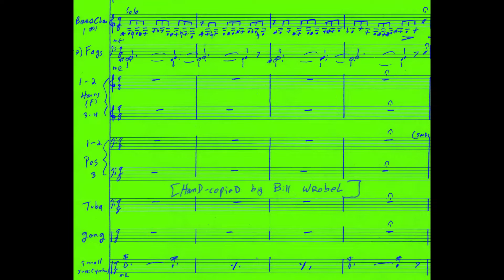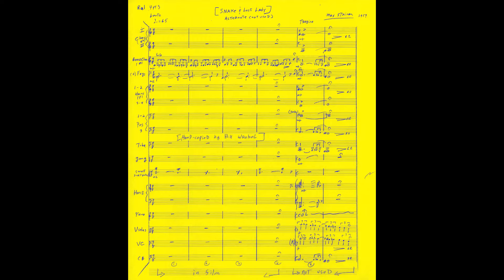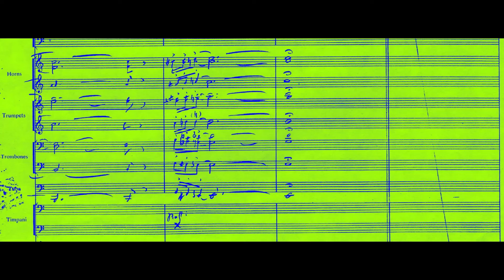Snake & Lost Lady [HANGING TREE] Max Steiner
--Unused alternate version of Reel 4 pt 3 HANGING TREE (1959)